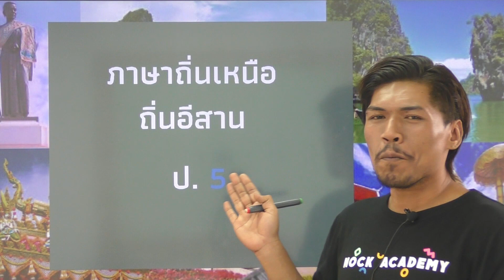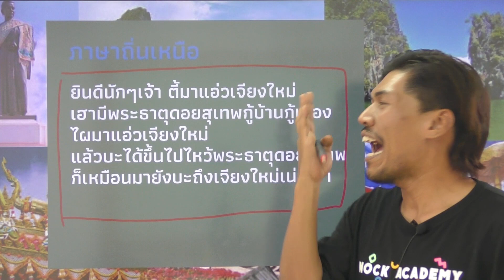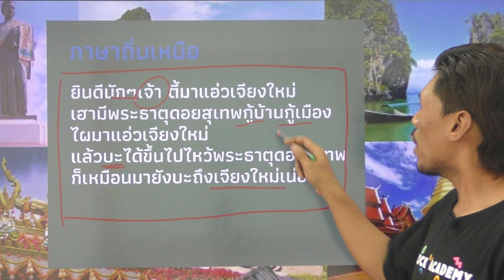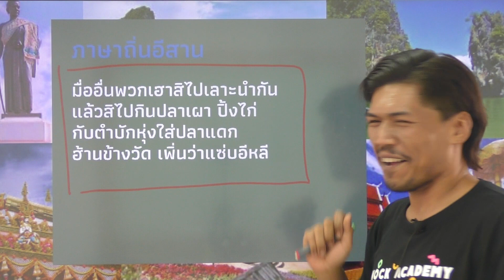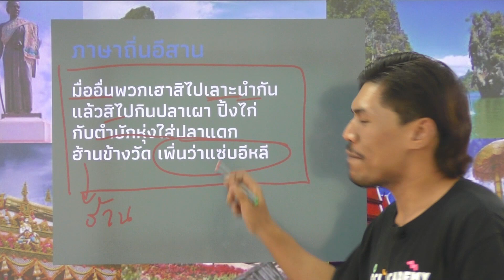วิชาภาษาไทย ชั้น ป.5 เรื่อง ภาษาถิ่นเหนือ และภาษาถิ่นตะวันออกเฉียงเหนือ (อีสาน)